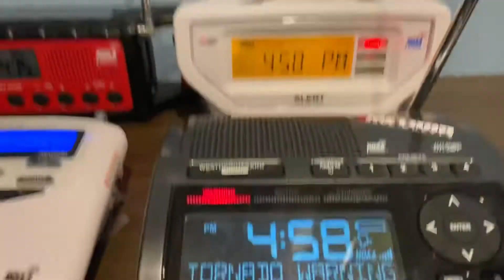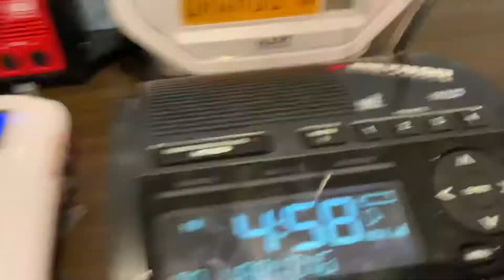TORNADO WARNING FOR KENT, SUSSEX (DE) (EAS #314)